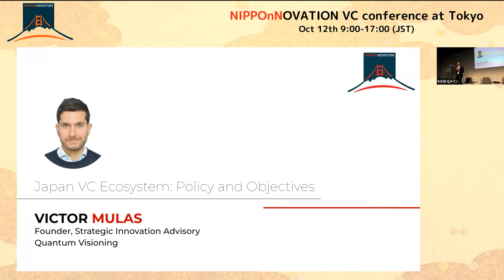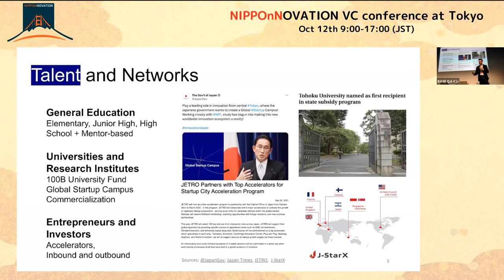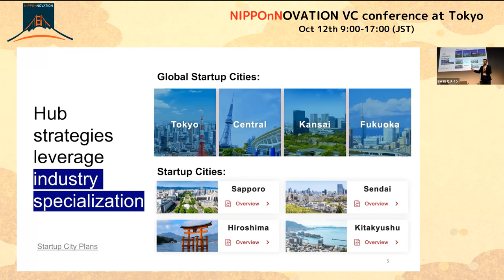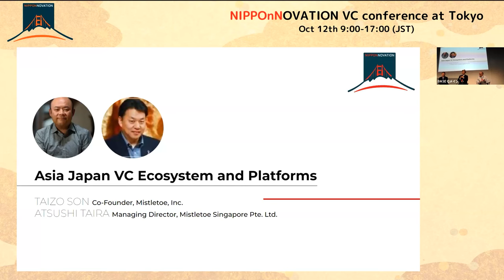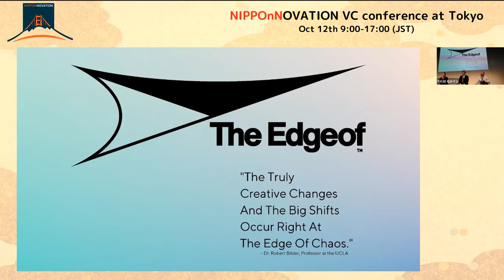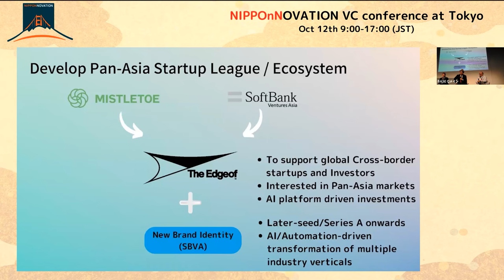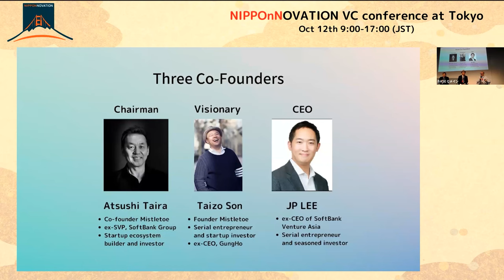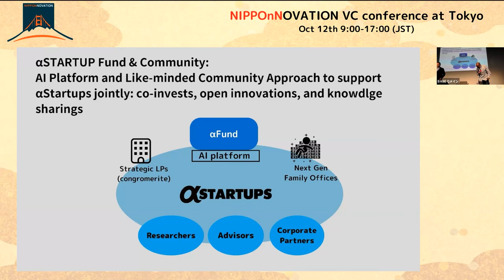Nipponnovation Pt 2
42Geeks hosts our first conference in Tokyo, Japan on October 12th, 2023.
This was an incredible collaboration between Japan and the US on startups and venture capital.

Timestamps
00:00 Victor Mulas - Japan VC Policy Framework and Objectives
25:17 Taizo Son, Taira Atsushi - Asia Japan VC Ecosystem and Platforms